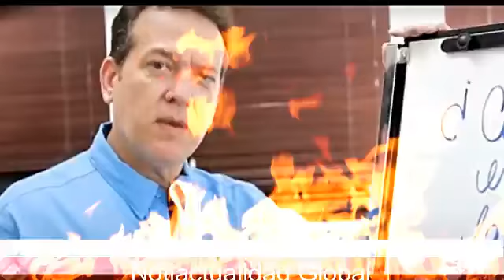Gobierno del Cambio Dispone Alza de los Combustibles de entre RD$2 y RD$5 por Galón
SANTO DOMINGO.- El precio de todos los combustibles para la semana del 15 al 21 de enero de 2022 experimentará alzas desde RD$2 hasta RD$5 por galón, según anunció este viernes el Ministerio de Industria, Comercio y Mipymes (MICM).
La nueva resolución del MICM fija en RD$278.60 el precio del galón de la gasolina premium, para un aumento de RD$5, mientras que la gasolina regular aumentará RD$4 y se venderá a RD$262.50 el galón.
El precio del gasoil óptimo aumentará RD$5 por galón y se comercializará a RD$228.10, mientras que el diésel regular se despachará a RD$208.60 el galón, para un incremento de RD$4.
El galón del gas licuado de petróleo (GLP) se ofertará al público a RD$144.60, para un alza de RD$2.
Al parecer al ministro de Industria y Comercio Ito Bisonó, se le olvido que la refinería es de nosotros y el mismo fue quien nos lo dijo.